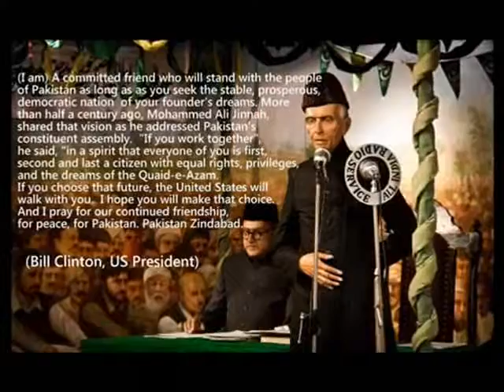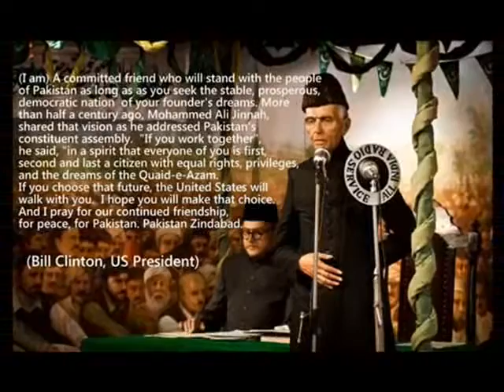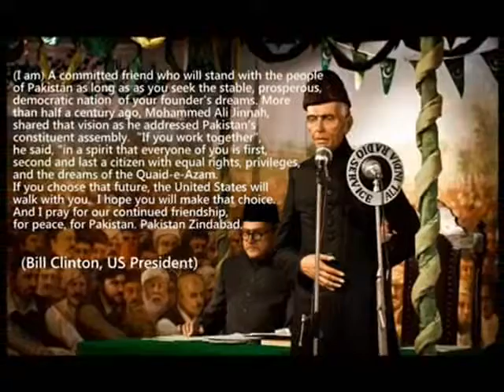Muhammad Ali Jinnah Biography | Jinnah Achievements | Freedom Fighters of Pakistan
Muslim statesman Muhammad Ali Jinnah led Pakistan’s independence from India, and was its first governor-general and president of its constituent assembly.

Muhammad Ali Jinnah was born December 25, 1876, in Karachi, Pakistan. In 1906 he joined the Indian National Congress. Seven years later, he joined the India Muslim League. The independent state of Pakistan that Jinnah had envisioned came to be on August 14, 1947. The following day, he was sworn in as Pakistan’s first governor-general. On September 11, 1948, he died near Karachi, Pakistan.

Muhammad Ali Jinnah was born in a rented apartment on the second floor of Wazir Mansion in Karachi, Pakistan (then part of India), on December 25, 1876. At the time of his birth, Jinnah’s official name was Mahomedali Jinnahbhai. The eldest of his parents’ seven children, Jinnah was underweight and appeared fragile at the time of his birth. But Jinnah’s mother, Mithibai, was convinced her delicate infant would one day achieve great things. Jinnah’s father, Jinnahbhai Poonja, was a merchant and exporter of cotton, wool, grain and range of other goods. As a whole, the family belonged to the Khoja Muslim sect.

When Muhammad Ali Jinnah was 6 years old, his father placed him in the Sindh Madrasatul-Islam School. Jinnah was far from a model student. He was more interested in playing outside with his friends than focusing on his studies. As the proprietor of a thriving trade business, Jinnah’s father emphasized the importance of studying mathematics, but, ironically, arithmetic was among Jinnah’s most hated subjects.